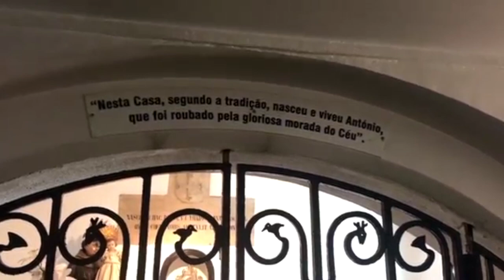#01 - Onde será a próxima JMJ de 2023?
Saiba mais sobre as principais expectativas para a primeira Jornada Mundial da Juventude em terras portuguesas!

Lista de espera JMJ - 2023 Lisboa - Caravana Eu Vou!

O Portal Eu Vou Católico é o canal de eventos, turismo religioso, oração e notícias sobre o mundo católico!

Seja nosso parceiro, envie dicas, sugestões, convites que teremos o prazer de viabilizar a cobertura e postagem.

Quem é Grupo LCCOM?
Somos uma agência de marketing digital.
Criação de conteúdos para mídias sociais e assessoria.